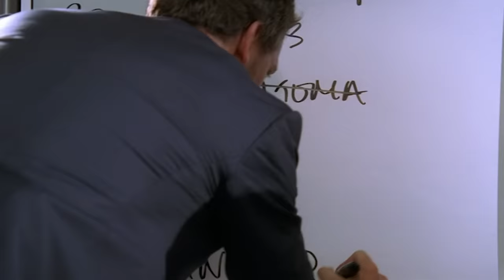Best Comebacks | House M.D..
Some of the best comebacks, replies and insults dealt by Dr. Gregory House!